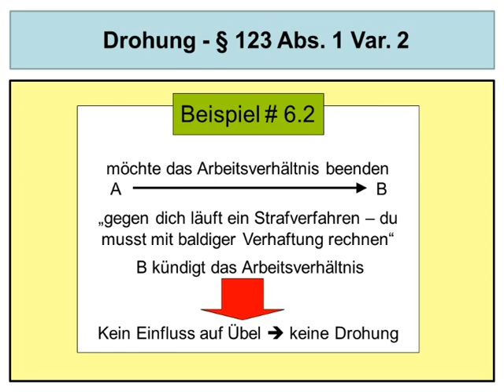123 abschnitt 13